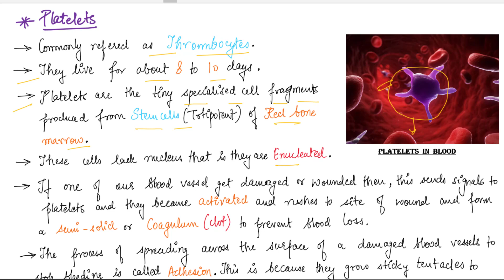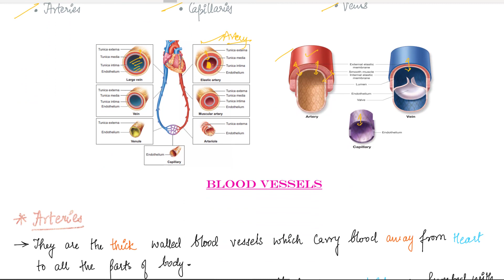Transportation in Animals I Life Process NCERT Class 10 Science (Biology) Chapter 6 CBSE I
In this video SONALI Mam from ABC STAR ACADEMY will explains you in detail about the transportation in animals, Life Process Class 10 Chapter 6 BIOLOGY.

Life Process:
All the processes like respiration, digestion, which together keep the living organisms alive and perform the job of body maintenance are called life processes.
TRANSPORTAION IN ANIMALS:
In humans there is a circulatory system that uses blood or lymph as carries of materials (fluid exchange medium) and the heart as the pumping organ to help in circulation. Circulatory system consists of blood vascular system (blood as carrier) and lymphatic system (lymph as carrier).
(a) Blood Vascular System :
The higher multicellular animals with higher metabolic rates posses a well developed blood vascular system. This system helps in the quicker supply of nutrients and oxygen to the body tissues and also in the rapid disposal of toxics waste material and carbon dioxide. The blood acts as the circulatory fluid. Blood vascular system consist of blood, blood vessels and heart.
(i) Blood : The blood is a specialized kind of living connective tissue which is made to circulate, by the muscular pumping organ called as the heart. In adult human beings there is 5.5 to 6 liter of blood. The blood consists of fluid part, the plasma. The red blood corpuscles (RBSs), white blood corpuscles (WBCs) and blood platelets are present in the plasma. The formation of blood is called “Hempieces”.
(ii) Plasma : The plasma consist of water (90% & above) inorganic substances. In the plasma RBCs, WBCs and blood platelets float. Inorganic salts (09%) are also present. The organic substances are glucose, amino acids, proteins, hormones, digested and waste excretory products. The blood proteins (7%) are fibrinogen, albumin, globulin and prothrombin.
NOTE : Serum is plasma from which fibrinogen is removed.
(A) Red Blood Corpuscles (RBCs) or Erythrocytes : The number of RBCs is about 5.5 million in 1 ml of blood. The total number of RBC is about 30 billion. Each RBC is a biconcave disc-like structure devoid of
nucleus. The mammalian erythrocytes do not possess nuclei, mitochondria and endoplasmic reticulum.
The erythrocytes contain hemoglobin. Hemoglobin consist of globin (protein) and F2+ porphyrin compels (haeme). 100 ml of blood contains 15 mg of hemoglobin. if the amount of hemoglobin in blood is less, the
person suffers from anemia The hemoglobin carries oxygen to the different cells of the body and brings carbon dioxide from the cells. The life span of a RBC is 120 days.
(B) White Blood Corpuscles (WBCs) or Leucocytes : The number of leucocytes is comparatively fever i.e. one ml of blood contains 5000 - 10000 leucocytes in humans. The total number of WBCs is about 75 millions.
The number of leucocytes increases in infections like pneumonia, blood cancer (Leukemia) etc. These are large in size and contain nucleus. White blood corpuscles are of two types :
• Granulocytes : In granulocytes the cytoplasm contains granules and the nucleus is multliobed. Bosophils, Eosinophils and Neutrophils are three different types of granulocytes. Eosinophils and neutrophils are
phagocytic (engulf and kill harmful microbes ) in nature and this process is called as “phagocytosis”. The function of basophils is to release histamine and Heparin.
• Agranulocytes : Monocytes and lymphocytes are two different types of agraulocytes. Lymphocytes secrete antibodies which destroy microbes. The monocytes are phagocytic in nature.
liberating thrombosplastin.

ABC STAR ACADEMY is one of the most trusted brand in offline studies amongst the students and parents. ABC STAR ACADEMY's USP is to provide quality content with proper dedication. ABC STAR ACADEMY is not like any other online coaching for 9th and 10th class Exam Preparations.

Please do let us know if you have any doubt about this chapter